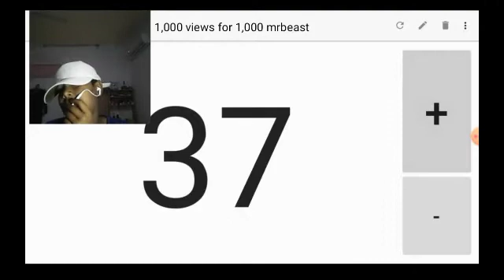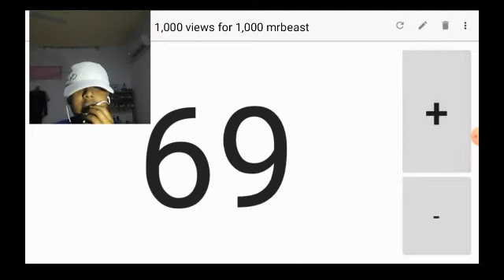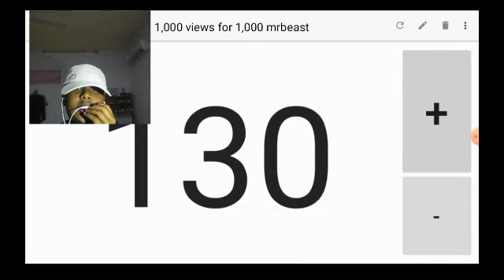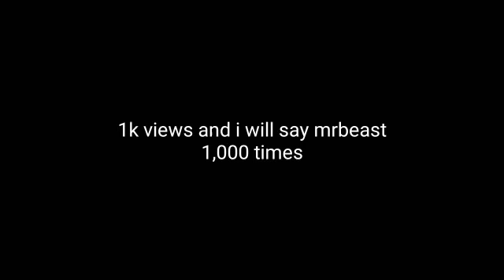Saying Mrbeast 200 times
I mostly said mrbeats and mrbees 😂😂